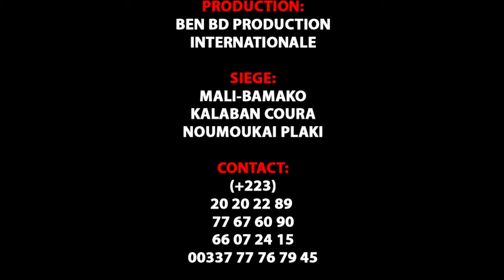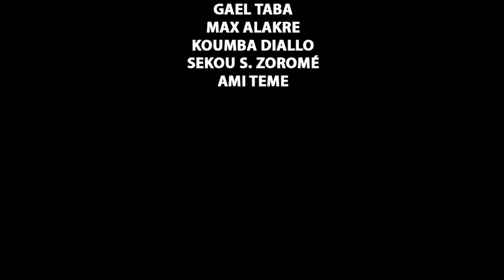CONCERT LIVE D'AMI LA STAR AU BALLA CLUB Partie 3 par BEN BD PROD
LA STAR AMI DIALLO dite ( AMI LA STAR ) est une jeune artiste Malienne originale de Wassoulou est née à Bamako et elle à fait des études Fondamantale et secondaire à Bamako ou après elle c'est lancé dans sa carrière musicale comme ayant son destin dans la tradition jeune artiste de Wassouloiu et aujourd'hui elle est très très célèbre partout au Mali et dans la sous région et AMI la Star se bat encore pour son avenir et pour sa carrière internationale et la voilà dans ( CONCERT AMI LA STAR au BALLA CLUB de KALABAN COURA Partie 3 ) pour vous les FANS et le Management est Assurée par le Maestro SEYDOU BLEUN de la RADIO DAKAN au: 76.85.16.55 et DJ BAKO au: 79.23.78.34 avec le soutiens et la communication de son Label Universel BEN BD PRODUCTION INTERNATIONALE contacts: 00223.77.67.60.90 ou 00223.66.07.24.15 ou 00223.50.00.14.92 internationale: 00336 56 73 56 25 par E-mail: /
Licence